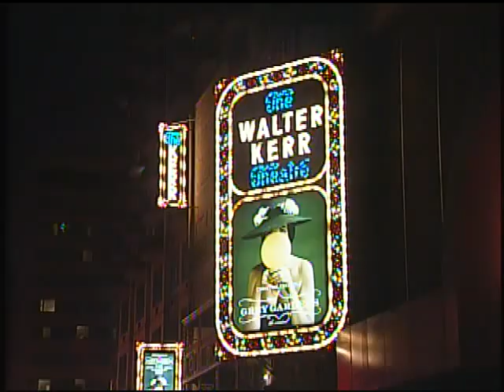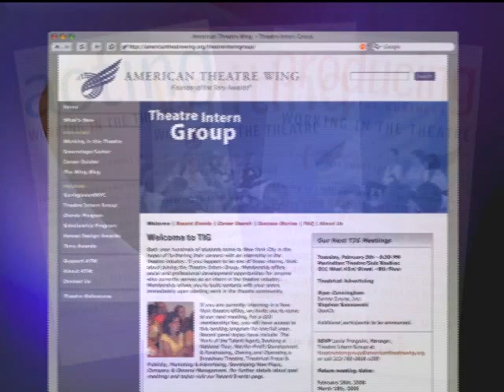Consolation and Provocation: Playwrights 2009 (Working In The Theatre #373)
Our guests - playwrights Gina Gionfriddo, Stephen Adly Guirgis, Tina Howe, Lisa Loomer and Christopher Shinn - explore whether they write to console or provoke an audience; to what degree current events, including the election of a new president and the economic freefall, has on their work; who they write for; if playwriting can be taught; how they react to reviews, both negative and favorable; when they knew they wanted to write for the stage; their relationship with directors; and they share their thoughts about connecting with the audience.

Originally taped - February, 2009